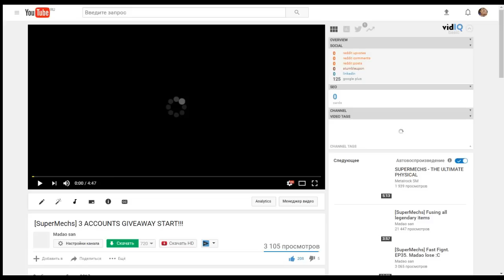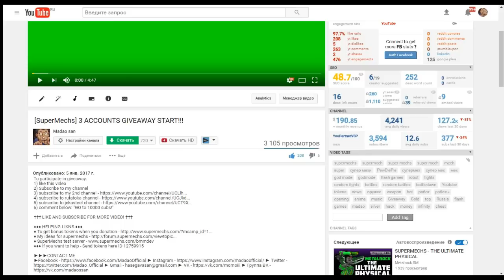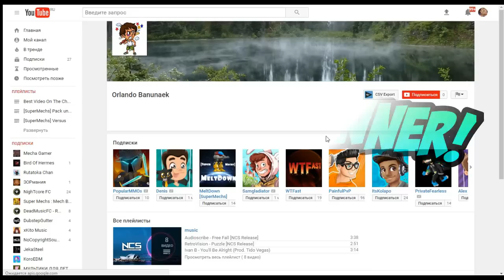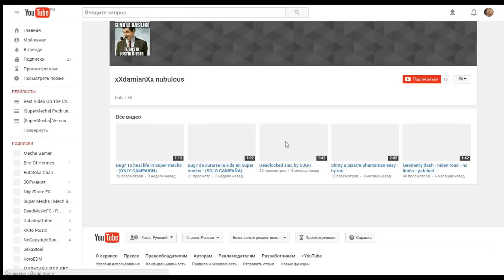[SuperMechs] JANUARY GIVEAWAY WINNERS!!!